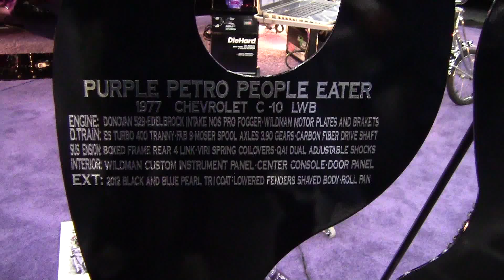Autorama 2012 Houston - Purple Petro People Eater Chevy C-10LWB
1977 Chevrolet C-10 LWB Purple Petro People Eater at the 2012 Autorama at the George R Brown Convention Center in Houston, Texas.